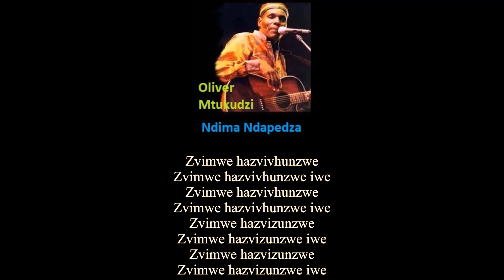ZIMBABWE- Oliver Mtukudzi- Ndima Ndapedza [Paragraph I've Finished]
Oliver Mtukudzi- Ndima Ndapedza [Paragraph I've Finished]